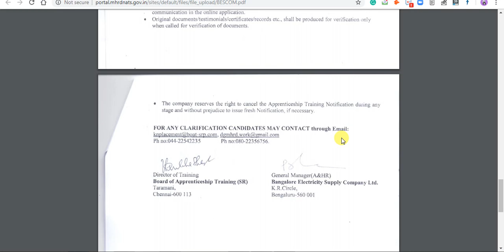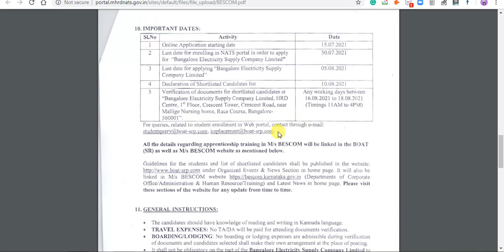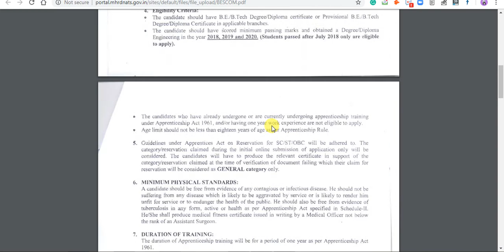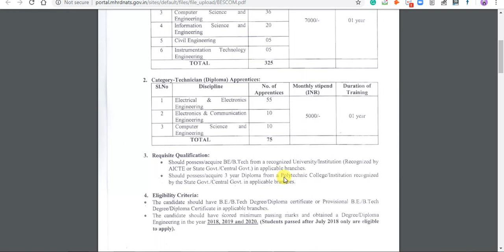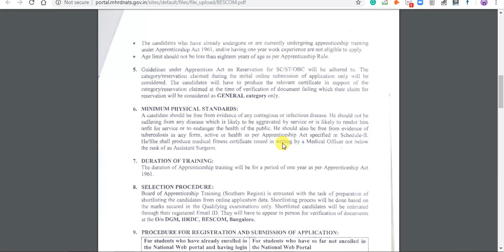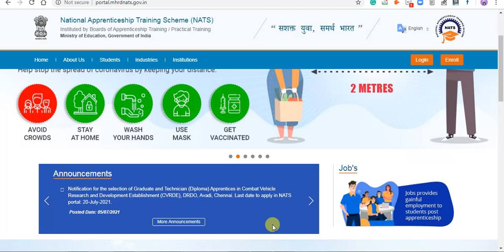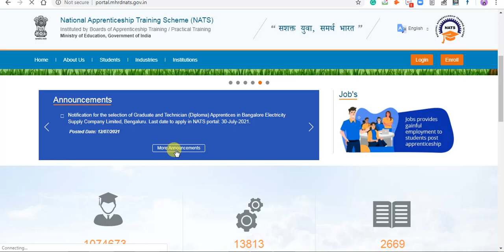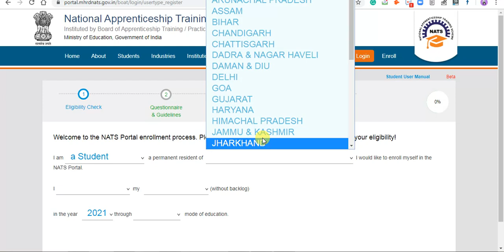BESCOM Recruitment 2021 Letest vacancy for 400 Posts, Apply Online#bescom#iti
BESCOM Recruitment 2021 for 400 Apprentice Posts, Apply Online

HPCL Recruitment 2021l